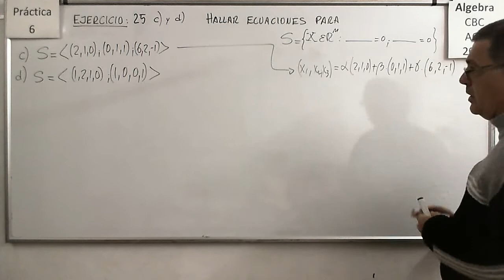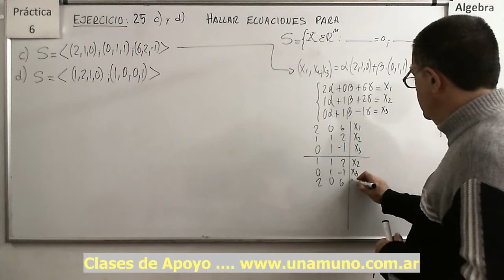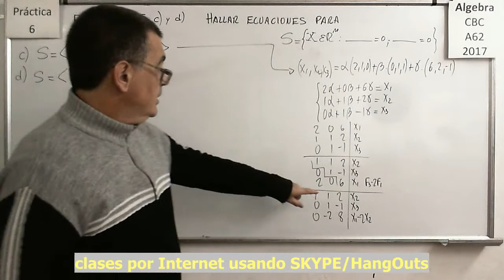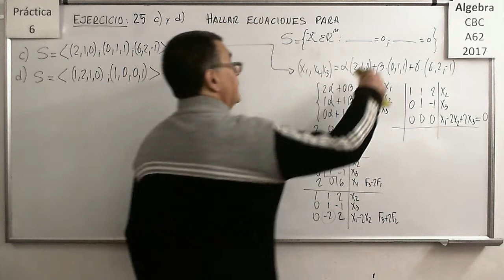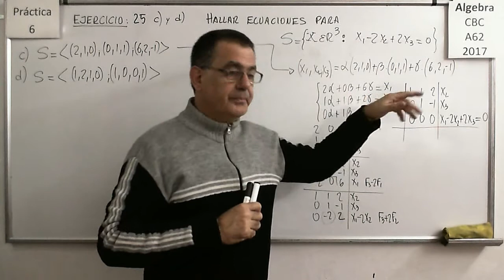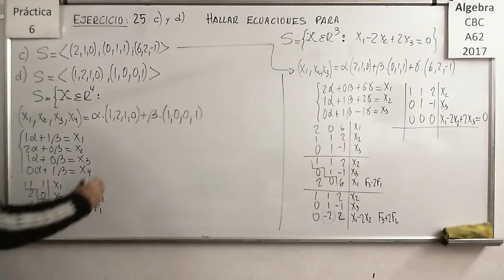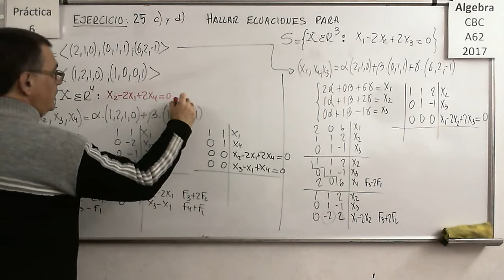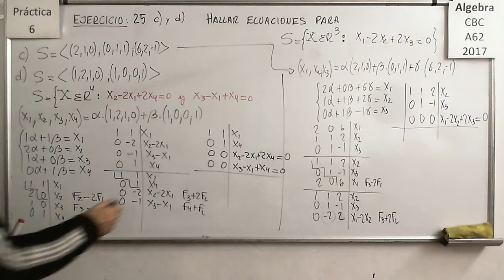Álgebra CBC A-62 Práctica 6 - Ejercicio 25 c) y d)